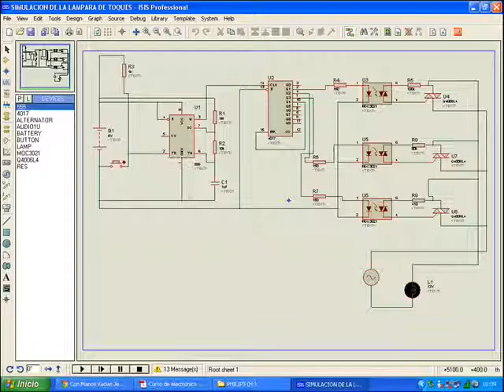Lampara de toques digital